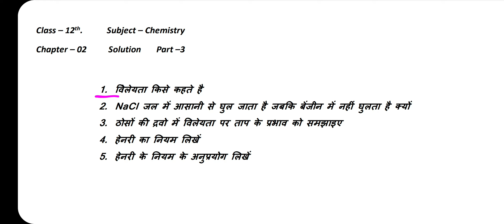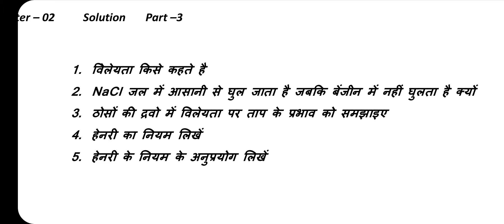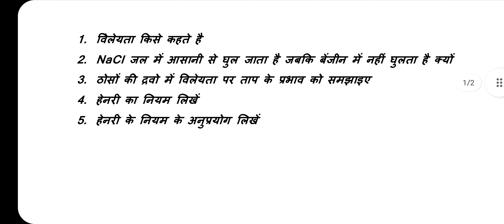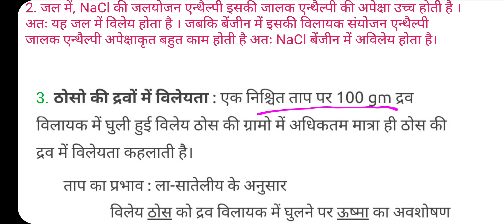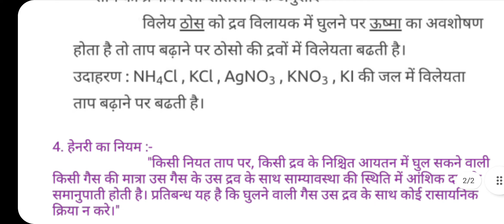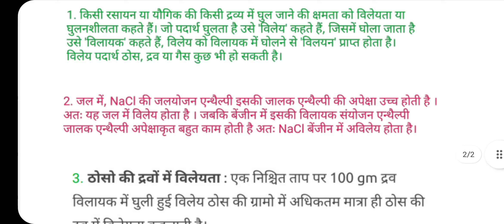Class 12th chemistry ( रसायन विज्ञान ) 21 Sep. 2021 Worksheet Full Solution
Class 12th chemistry 21 Sep. 2021 Worksheet Full Solution

class 12th chemistry 21/9/2021 worksheet

smile 3.0 homework class 12th chemistry 21 september 2021

class 12th chemistry worksheet solution

Smile 3.0 homework class 12th chemistry 21 september | Class 12th chemistry smile homework 21/09/2021